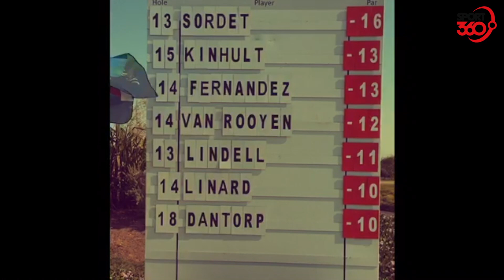Clement Sordet holds nerve to seal NBO Golf Classic Grand Final win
On a day of jubilation at Al Mouj Golf Club, Clement Sordet held his nerve to seal the prestigious NBO Golf Classic Grand Final by two strokes over Marcus Kinhult.